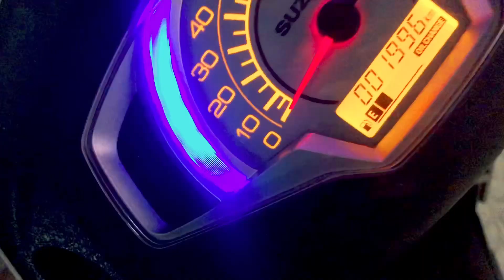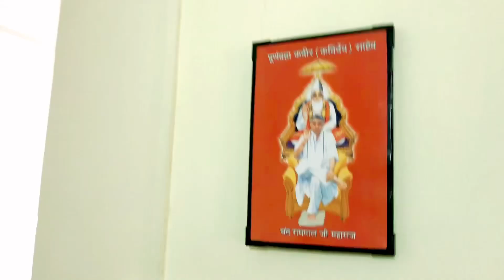Mansi Ke Laddu Mai Mera Hissa 😂॥Naveen Jatain Vlogs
vlogs 233

Music | Good Morning by Declan DP

 • Good Morning – De...